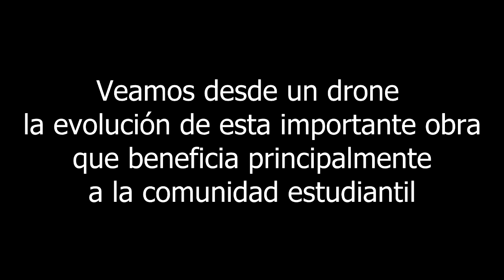Cambio de cubierta instalaciones Colegio El Rosario - San Gil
Gracias a el apoyo de la familia rosarista, El Colegio El Rosario de San Gil ha venido mejorando notablemente sus instalaciones para ofrecerle a sus estudiantes el mejor lugar para sus estudios.